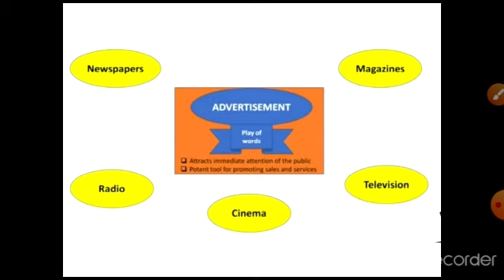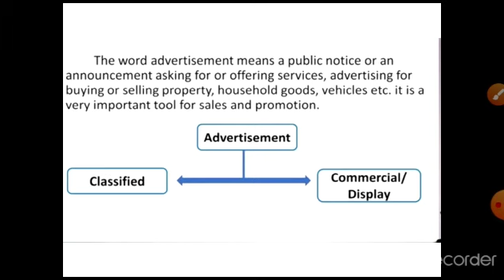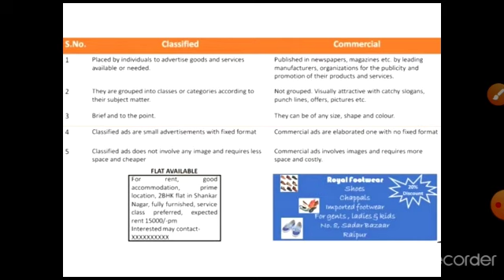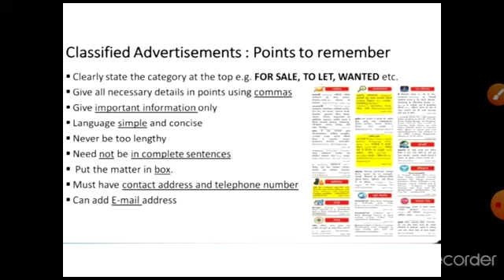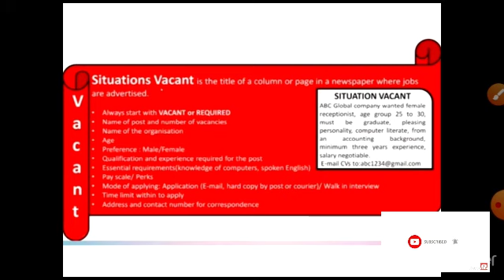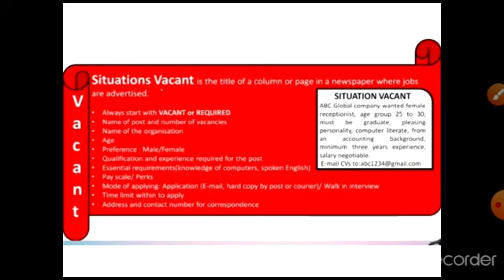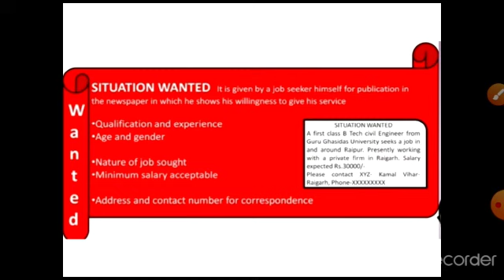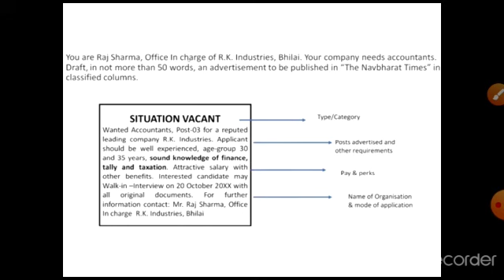English Grammar || Writing Skill|| How to write an advertisement